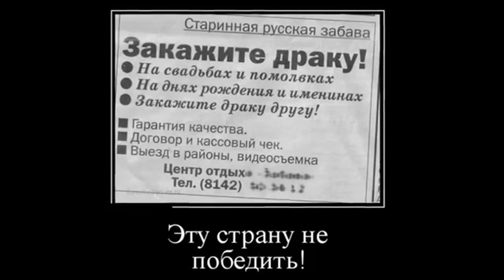★ СВАДЕБНЫЕ ПРИКОЛЫ ! Демотиваторы смешные.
Подборка свадебных демотиваторов приколов .